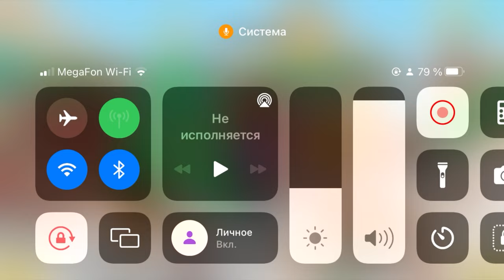Тока Бока сериал БОГАТАЯ СЕМЬЯ 1 серия